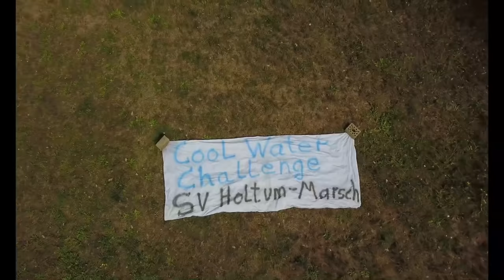Cold Water Challenge Jerusalem SV Holtum-Marsch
Spendenkonto:
Kinderhospiz Löwenherz e.V.
Kreissparkasse Syke
IBAN: DE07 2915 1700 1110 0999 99
BIC: BRLADE21SYK
Verwendungszweck: Cold Water Challenge Jerusalem

Schützen-Liesel - Polka (für Blasmusik) von Gerhard Winkler (alias Ben Bern)

Niedersachsenlied - Heino

Ernst Mosch - Auf der Vogelwiese